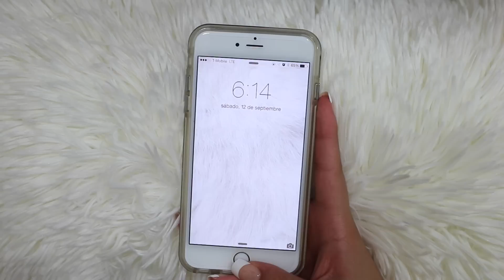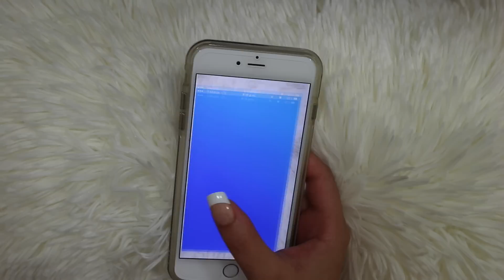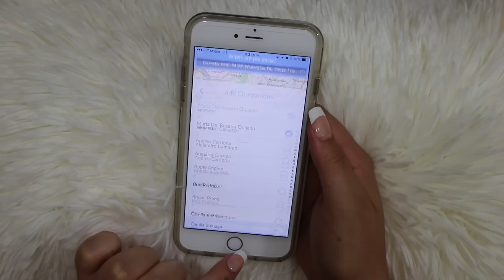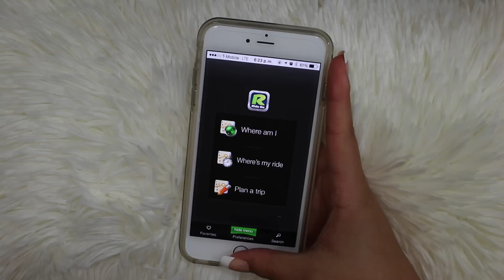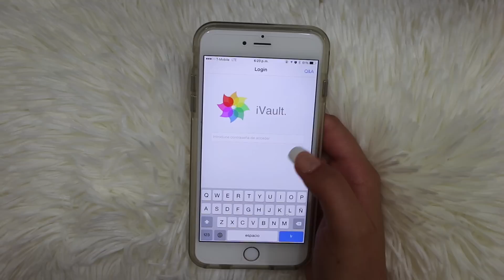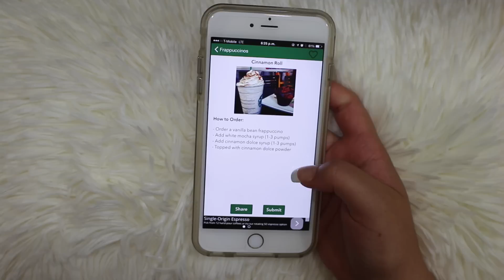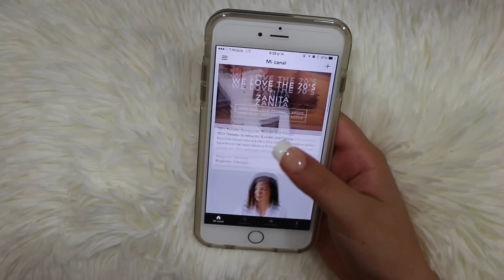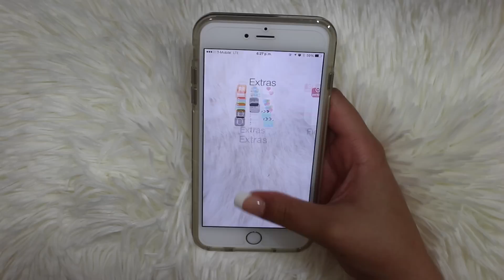Tag: ¿Que tengo en mi iPhone? Actualizado! - Maqui015 ♥